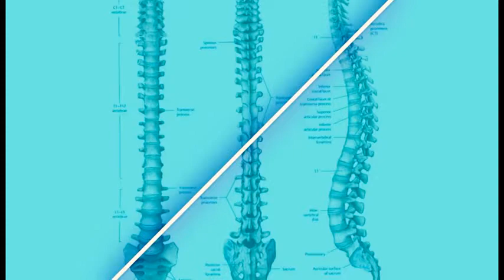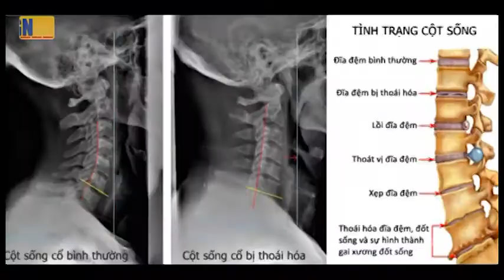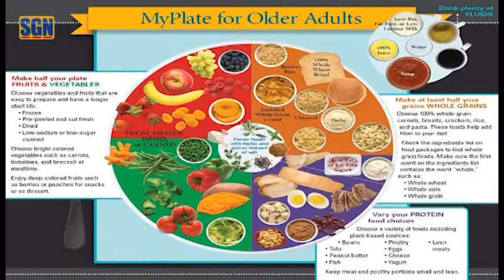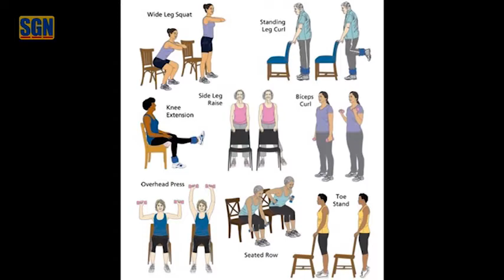Đau Nhức Do Tuổi Già - Tìm Hiểu về Bệnh Đau Nhức Show 16